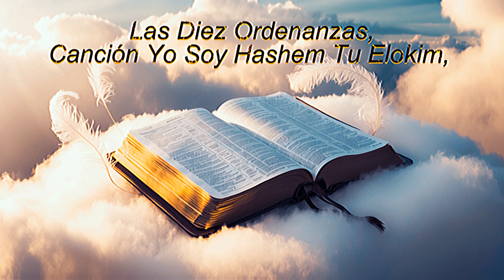Canción 🙏 Yo Soy Hashem Tu Elokim, video musica 😃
Estimados suscriptores, espero que se encuentren bien de salud. Aquí les presento música original, que solo encontrarán aquí en Best Relax Mood Music, espero que les guste.🎵💗
Original - Por D. Ariella